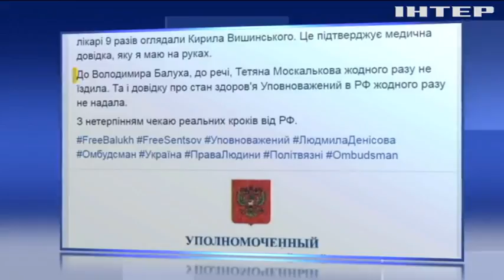Правозащитники обеспокоены состоянием здоровья политзаключенного Владимира Балуха